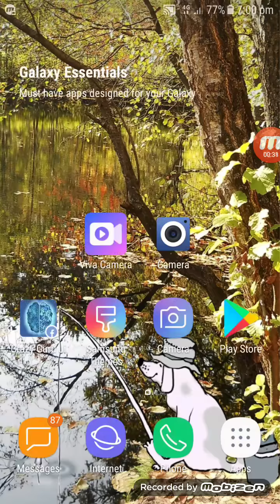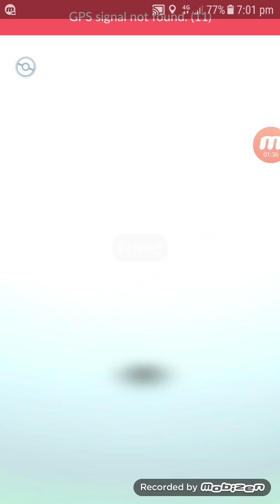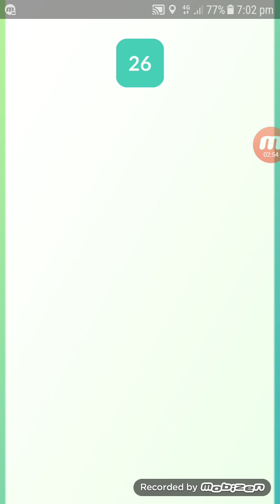Poke'coins hack in Pokemon go no human verification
Posted by CRAZY GURU JI

Ess app ko download kare or one month me 2.5 lakh kamae...

Your friend Simran  has invited you to try OneAD app. OneAD is Refer and Earn + Shop and Save mobile app. Install this free app become a member and earn up to 2.5 Lakh Rs per month.